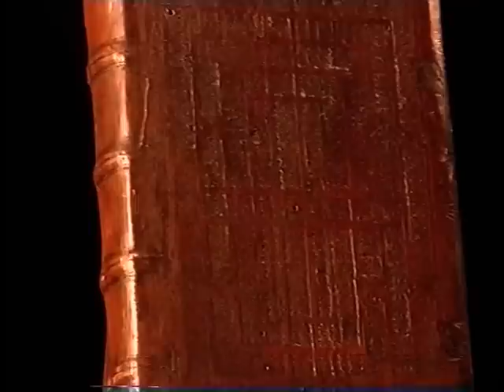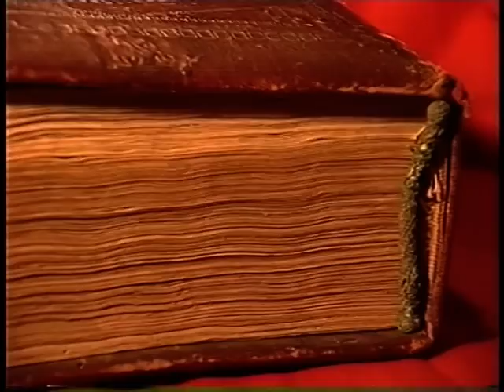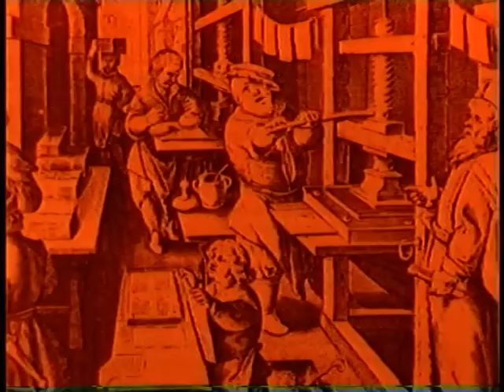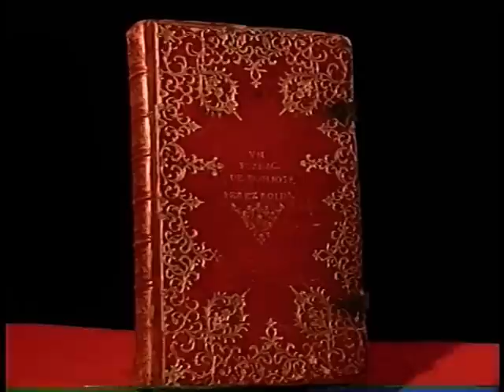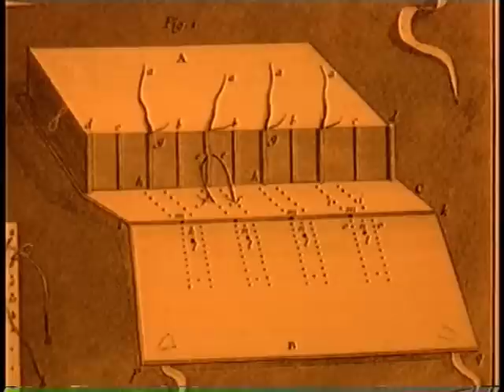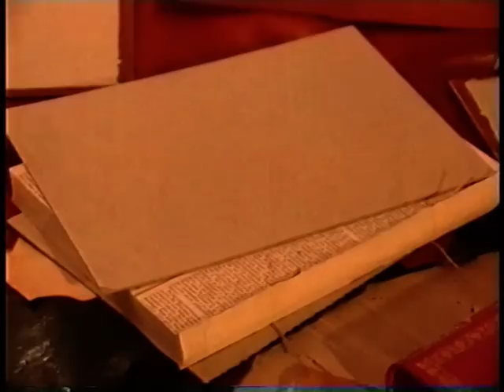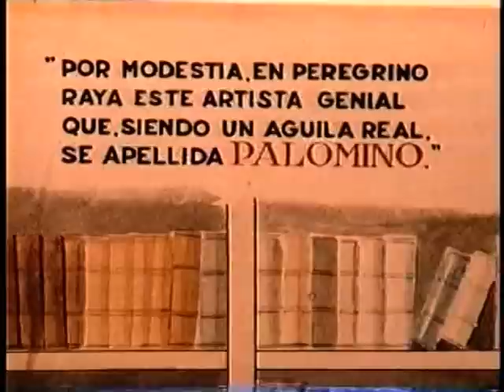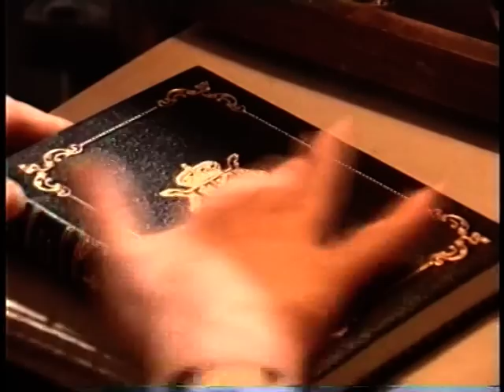La encuadernación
Video documental sobre la encuadernación artesanal de libros